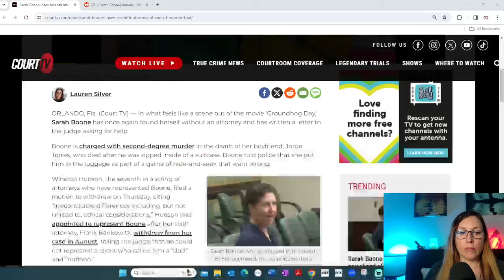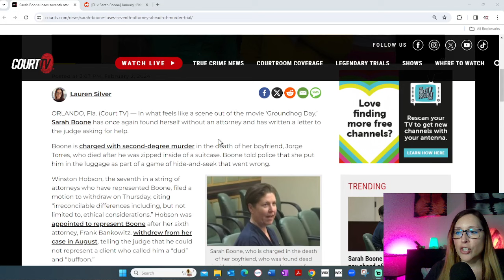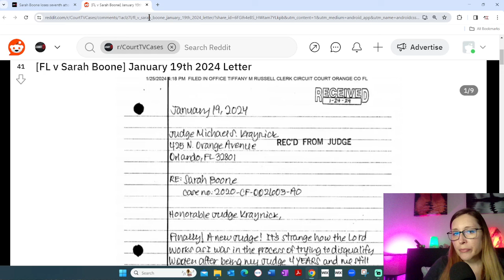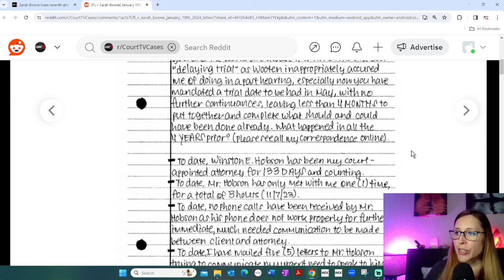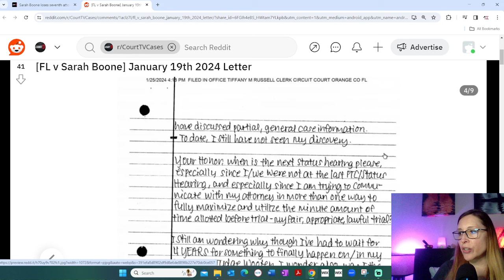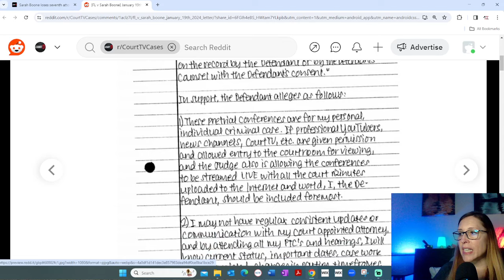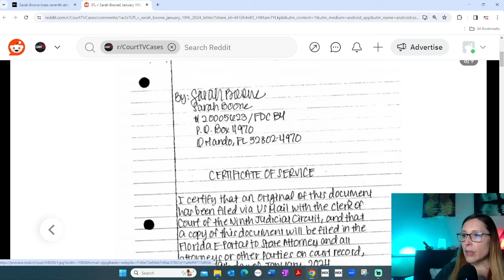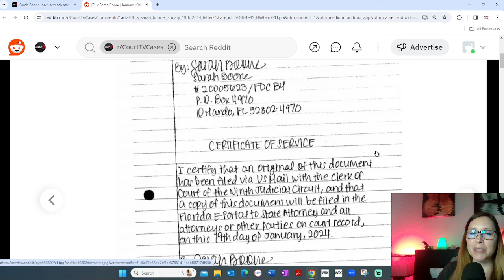Shocker! 7th Attorney Wants Out & Sarah Boone Writes Another Letter